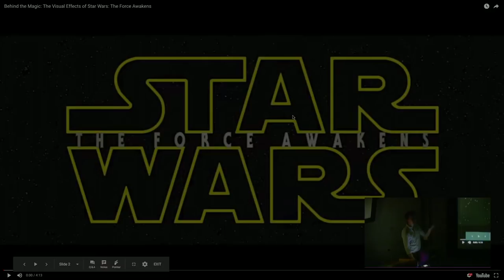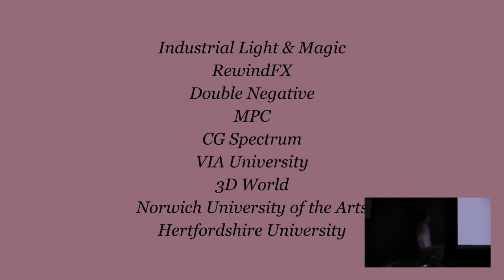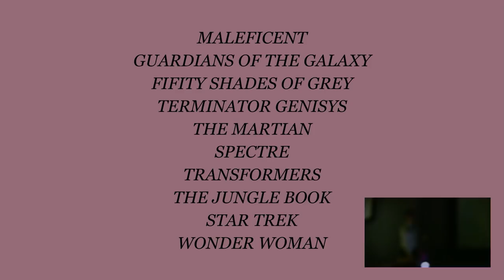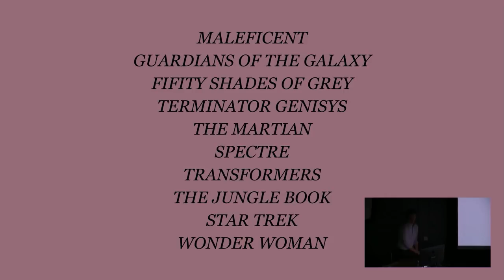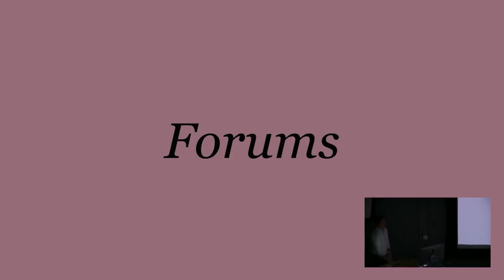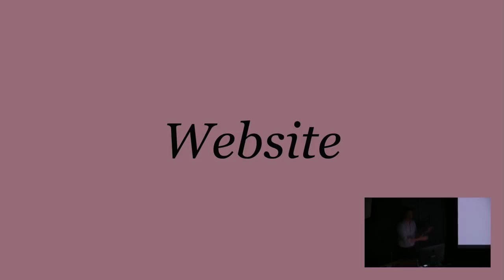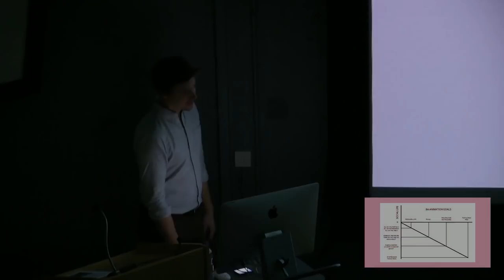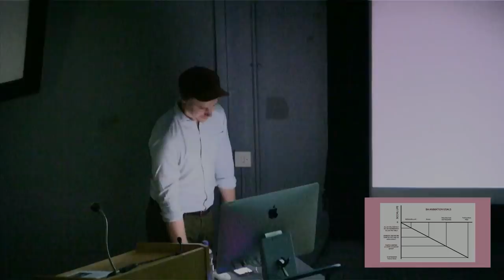Josh Parks - Advice for aspiring VFX Artists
In the talk, I cover what I've done in my career and then go over what I've learnt and what you can do to increase your chances of getting the job you want. I've whacked some timings for different bits in case you don't want to watch the whole thing. Hope it's useful to you!

0 - My career and what I’ve done so far

16:59 - Forums

18:26 - Website

19:27 - Meetups

20:46 - Work Outside

22:50 - Feedback

24:37 - Start Small

27:19 - Don’t be a dick

27:452 - mentors

29:09 - Luck

30:34 - Unconventional Life

32:32 - Take Inspiration/Steal

35:05 - Work/Life Balance

37:10 - Q&A

About Josh Parks:
Josh parks is a compositor at Important Looking Pirates previously ILM/DNEG/MPC, he’s worked at a wide range of VFX companies on feature film, as well as teaching at some of the best Universities in the world.